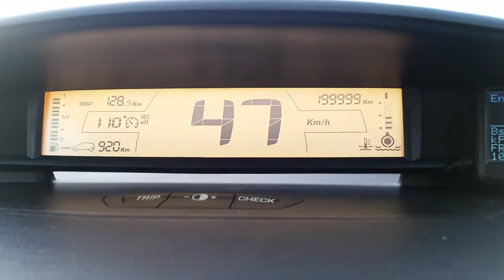Citroen C4 drives 200000 km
2007 C4 1.6 HDI with BMP automatic gearbox has been driven 200000 km. It is still working like a charm. Very good car!